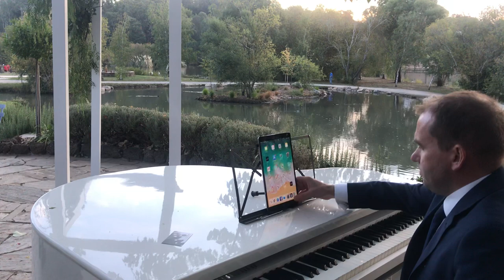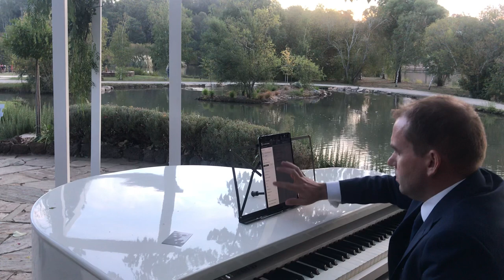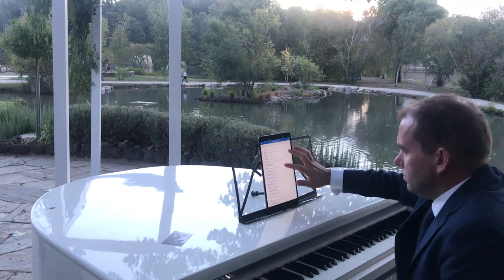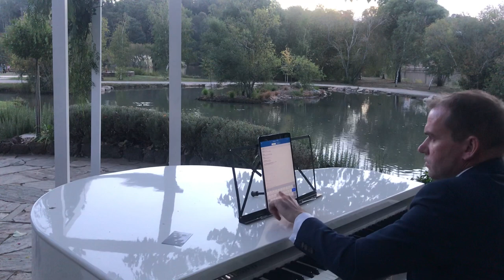Piano Wedding Canapés at Lake House, Daylesford, Victoria Australia (Uncut)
Hi Everyone

Here is about 90 minutes of piano wedding canapés at Lake House, Daylesford Victoria Australia recorded on April 19th 2019 (Good Friday). This is an unedited version.

Can you guess all the songs?

The piano is a Roland FP30 inside a Dutchgrand Piano Shell.

Ben

Answers:

1) She - Elvis Costello
2) Your Song - Elton John
3) A Million Dreams - Pink / Greatest Showman Movie
4) True - Spandau Ballet
5) La Vie En Rose - Edith Piaf
6) If I Ain't Got You - Alicia Keys
7) Home - Michael Buble
8) Glory of Love - Peter Cetera
9) Game of Thrones Theme
10) Can't Help Falling In Love - Elvis Presley
11) Arthurs Theme (Best That You Can Do)
12) Defying Gravity - Wicked the musical
13) Easy - Commodores / Faith No More
14) With A Little Help From My Friends - Beatles
15) Brick - Ben Folds Five
16) A Whole New World - Aladdin movie
17) Colours of The Wind - Pocahontas movie
18) Rocket Man - Elton John
19) Fields of Gray - Bruce Hornsby
20) Photograph - Ed Sheeran
21) Just The Way You Are - Billy Joel
22) Time After Time - Cyndi Lauper
23) Kissing You - Des'ree
24) Shallow - Lady Gaga & Bradley Cooper from "A Star Is Born" movie
25) Pachelbel's Canon in D & Perfect (Ed Sheeran) mashup for Bride & Groom first dance